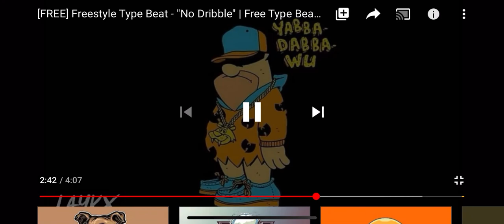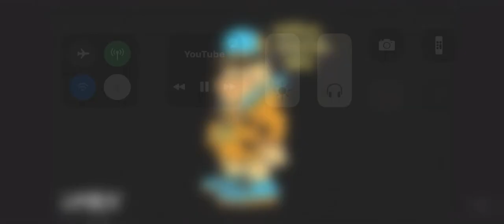Tdubb Really Official Music Video